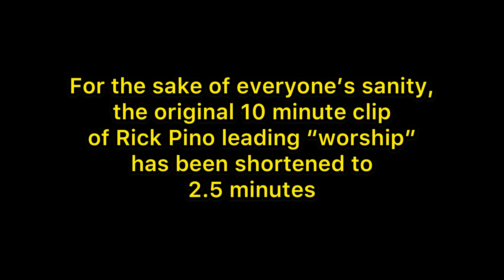From the Vault: Rick Pino - Spin Your Dirty Socks for Jesus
Over the years, the New Apostolic Reformation has given us abomination after abomination, all in the name of Jesus.

Rick Pino is no acceptation. Kick off your shoes to honor God like Moses did- Oh wait, actually remove your dirty socks and spin them in the air. Rick then leads “worship” by singing, “you spin me right round, Jesus, right round, like a record, Jesus, right round, round, round.” Compete blasphemy!

Rick Pino is still a much-loved speaker/worship leader in the N.A.R. The strong delusion is very real.